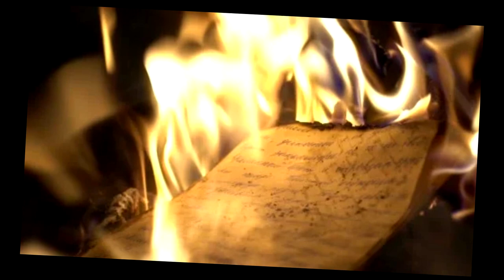How did Aegon the Conqueror end the First War of Dorne? | A Song of Ice and Fire Lore Explained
Dorne would not become one of the Seven Kingdoms of Westeros for many years into the Targaryen Dynasty and be the only kingdom left standing after Aegon's Conquest of Westeros began. Many wars would be fought for the Kingdom over the years, and the first war that ensued was long and bloody. It would prove to be one of the first major challenges Aegon the Conqueror would have to face during his reign as the first King of Westeros.

Who were the Kings of Westeros before Aegon the Conqueror? | A Song of Ice and Fire Lore Explained

Meria Martell by: Magali Villeneuve in The World of Ice & Fire
Meria Martell 2 by: Douglas Wheatley in Fire and Blood
Aegon Crowned by: Michael Komarck in The World of Ice & Fire
Orys Baratheon by: Unknown
Wyl of Wyl by: Unknown
Aegon the Conqueror by: Magali Villeneuve in The World of Ice & Fire
Meria Martell by: Thomas Denmark in The Rise of the Dragon
The Defenestration of Sunspear by: Ertaç Altinöz in The Rise of the Dragon
Orys Baratheon by: Douglas Wheatley
Death of Rhaenys & Meraxes by: Chase Stone in The World of Ice & Fire.
Dragons Wroth by: Michael Komarck in The World of Ice & Fire
Aegon reads Nymor’s Letter by: Michael Komarck
Rhaenys Targaryen by: Amok